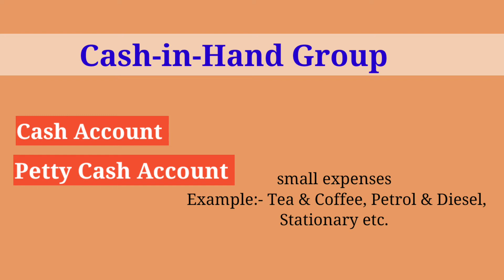#32 Cash In Hand Group in Tally Prime। Magnet Accounting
Video Title:-

Cash In Hand Group in Tally Prime

Video Subject:-

Is video mai hum sikhenge ki Cash-in-Hand Account Group mai kon kon se ledger ko rkha jata h.

Channel Purpose:-

In this Channel, we provide Free accounting course with Tally Prime. and this course is a big opportunity for beginners because this course is free of cost and a series-wise course✍👨‍🏫👩‍💻 basic-to-advance.

So Guys, Hurry up and join this course
Thankyou🤗🤗🤗

Queries Solution:-

1. Tally Prime Group?
2. Ledger Groups in Tally Prime.
3. Ledger ko kon sa Group de.
Our Team :-

Course :- Tally Fresh Course
By :- Deepak Kumar
Editing :- Deepak Kumar